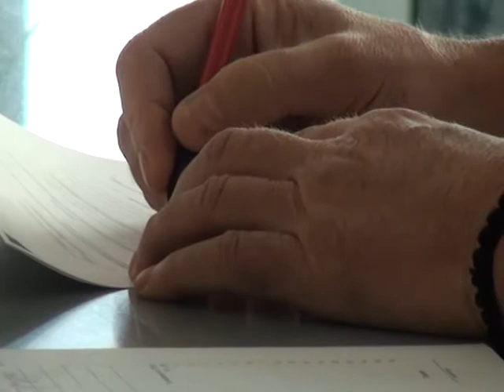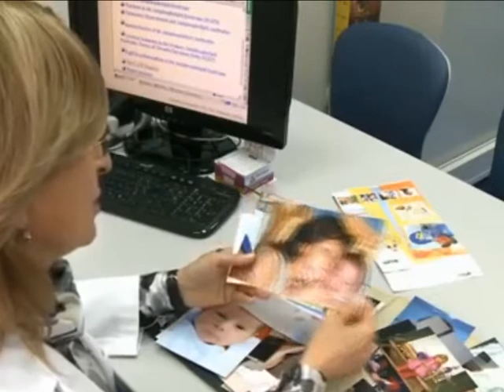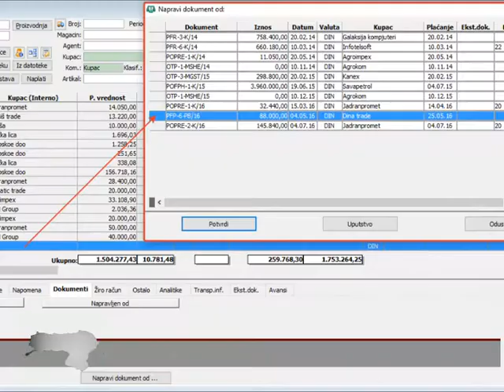Srem danas 13.12